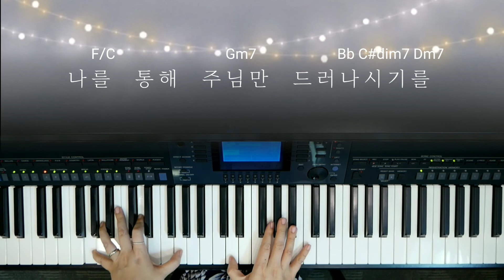광야를 지나며 (장진숙)/ CCM 피아노 코드 반주 MR by 로라 반주